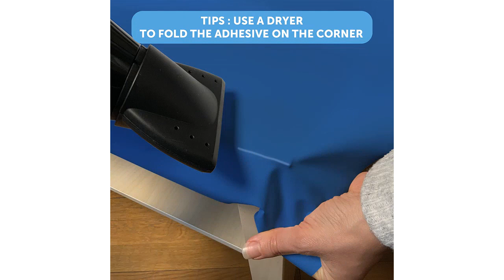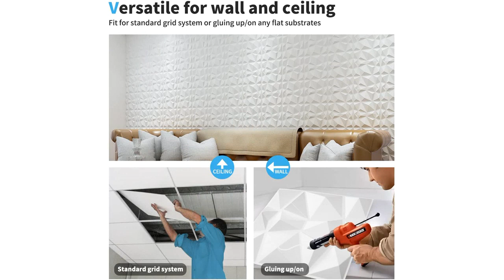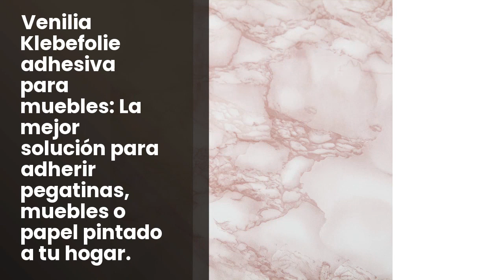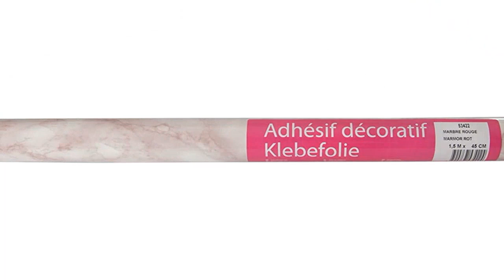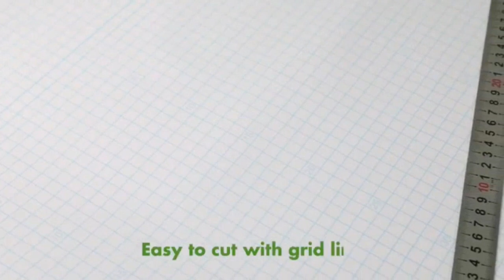Lamina marmol pvc: 7 mejores láminas de PVC para revestimiento de paredes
✋  Aquí están 7 mejores láminas de pvc para revestimiento de paredes disponibles en el mercado.

??? ENLACES DE COMPRA LAMINA MARMOL PVC ???

1) Venilia Klebefolie Unimatt petrolblau 45 cm x 200 cm Adhesiva Uni Matt Azul petróleo Decorativa Lámina para Muebles Papel Pintado Autoadhesivo, sin ftalatos, 45 cm x 2 m, 53300, Vinilo, 9

2) Art3d 33 piezas Paneles de pared 3D diamante 30 x 30 cm, PVC de alta rigidez, indeformable, reciclable, impermeable, resistente al calor, inodoro, blanco mate

3) Hode Papel Adhesivo para Mueble Vinilos Autoadhesivo para Muebles,Vinilo Blanco Partículas Finas de Flash 60X500cm

4) Venilia Klebefolie adhesiva Mármol decorativa, muebles, papel pintado, lámina autoadhesiva, PVC, sin ftalatos, rose, 1,5m, 53422, 45 cm x 1,5 m

5) Papel Adhesivo para Muebles Marmol 45cmX3m Vinilo Pegatina Muebles de Cocina Papel Pintado Pared PVC Autoadhesivo Protege o Decora Armario y Aparatos para Muebles Cocina Baño Impermeable Rollo

6) Vinilo Decorativo Baldosa Hidraulica 62x250cm para Cocina Pared Muebles Papel Autoadhesivo Impermeable Cenefa Mosaico Imitacion Azulejos Vintage (250x62 cm, Baldosa Hidráulica blanca)

7) Homein Vinilos para Muebles Marmol, Papel Pintado Autoadhesivo, Vinilos Cocina Pared Armario Baño, Papel Adhesivo Impermeable y a Prueba de Polvo, PVC Rollo 44.5x200cm

00:00 - Intro
00:06 - 1) Venilia Klebefolie Unimatt petrolblau 45 cm x 200...
01:03 - 2) Art3d 33 piezas Paneles de pared 3D diamante...
01:58 - 3) Hode Papel Adhesivo para Mueble Vinilos Autoadhesivo para...
02:54 - 4) Venilia Klebefolie adhesiva Mármol decorativa, muebles,...
03:56 - 5) Papel Adhesivo para Muebles Marmol 45cmX3m Vinilo Pegatina...
04:56 - 6) Vinilo Decorativo Baldosa Hidraulica 62x250cm para Cocina...
05:54 - 7) Homein Vinilos para Muebles Marmol, Papel Pintado...
07:13 - Outro